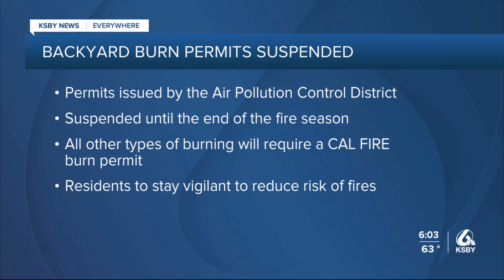CAL FIRE SLO announces Backyard Burning suspension